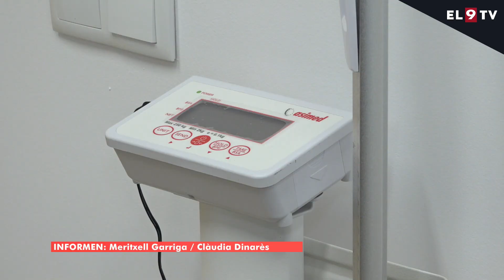Muntanyola estrena un consultori mèdic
Muntanyola ha inaugurat el consultori mèdic. El nou equipament permetrà als veïns i veïnes del municipi deixar de dependre dels consultoris de Santa Eulàlia de Riuprimer o de Vic. Obrirà cada quinze dies i, d’entrada, s’hi oferirà un servei d’infermeria. L’objectiu és que, a mitjà termini, s’hi incorpori també la figura d’un metge.

INFORMEN: Meritxell Garriga i Clàudia Dinarès